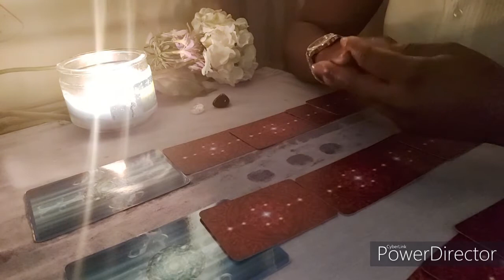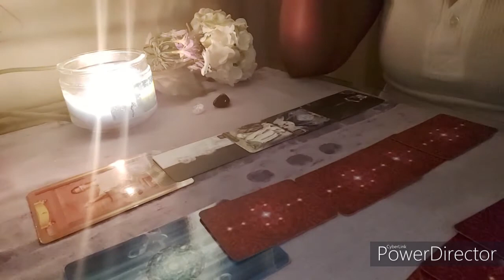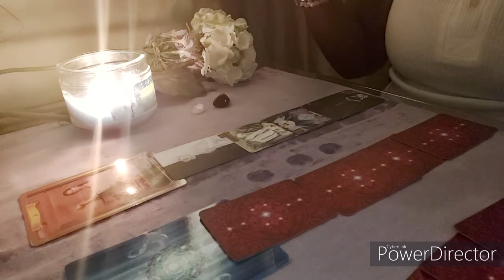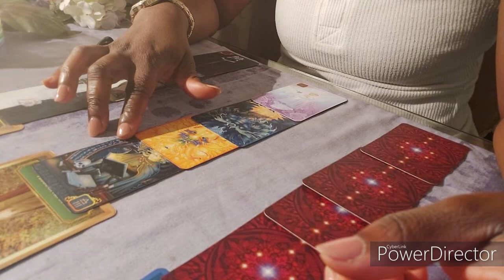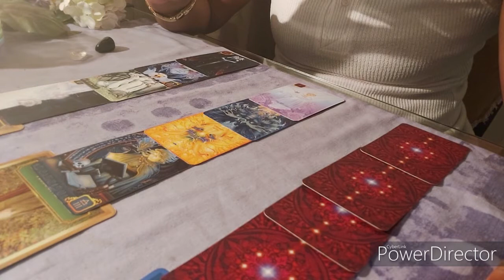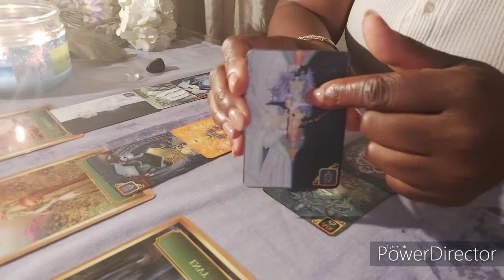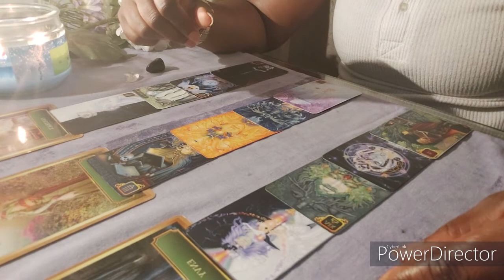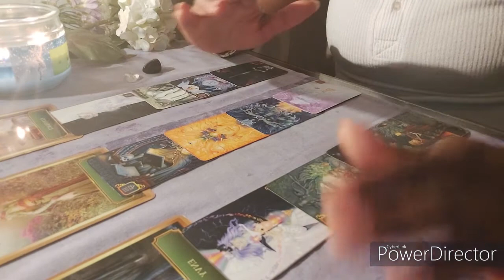WHAT YOU NEED TO KNOW WEDNESDAY (SOULMATE) KING VS. WANNABE KING...YOU KNOW BETTER!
BOOK YOUR PERSONAL READING ONLY  $20 US/30 mins

Are you looking for or think you need a Spiritual Counselor.

***Helpful Resources***

This program dives deep into all aspects of sex, starting with the effects of  sexual abuse and tips on how to overcome it, then into the hidden pleasures of sexual intimacy  ONLY £197

Please put PROMO-I PAID in the subject and the program you paid for. I will respond within 3 days…

***COMPLETE INNER WORK MASTER PROGRAM £120 (alone)
With image and tarot reading £220
10 audios/videos + 7 Day Inner child Program – Healing Audios, Chakra Clearing & Healing, Meditation, Advice, Step By Step On How To Work On Inner Child, Traumas And Lots More

WANT MORE INFO? THEN WATCH THIS!!!

💕BE WITH YOUR TWIN FLAME Package – YOU ARE A CREATOR! £211

***Free with purchase of Union package or Inner work program***

*Anxiety Program by Sophia Charles £35 Each
*Confidence Program by Sophia Charles £35 Each

Please put PROMO- I PAID in the subject with the program you purchased . I will respond within 3 days…